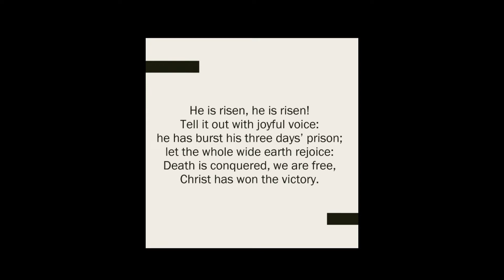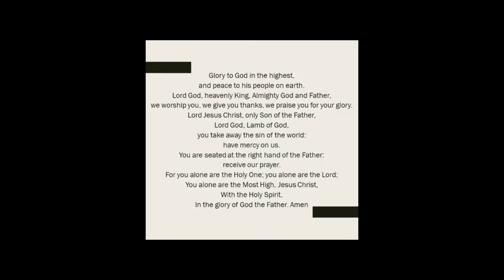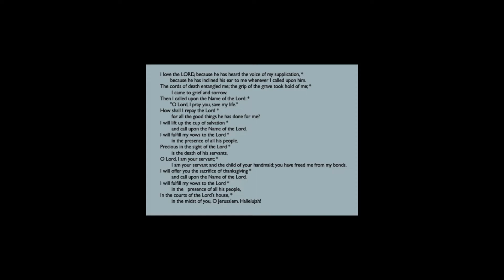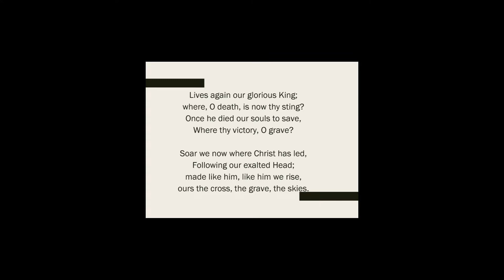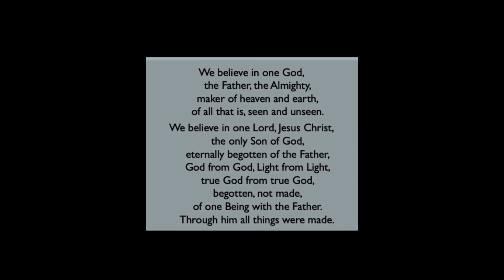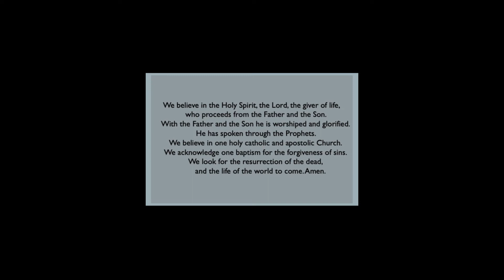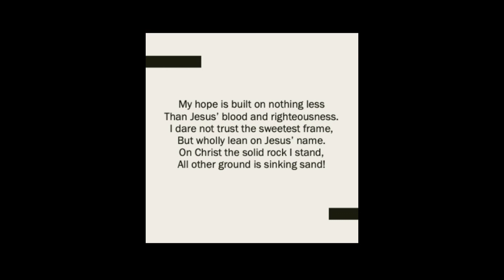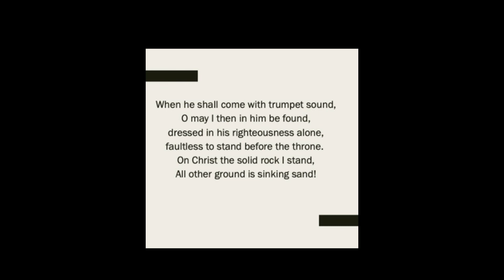Third Sunday of Easter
Worship at Emmanuel Episcopal for the Third Sunday of Easter.  We are so glad to have you join us.  If you would like to contribute to support the mission of the church, you can do so